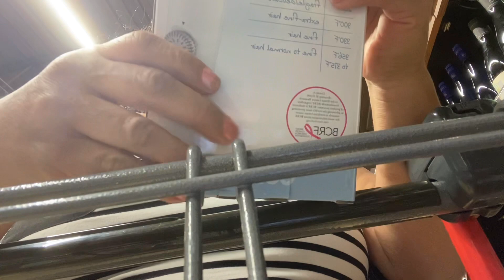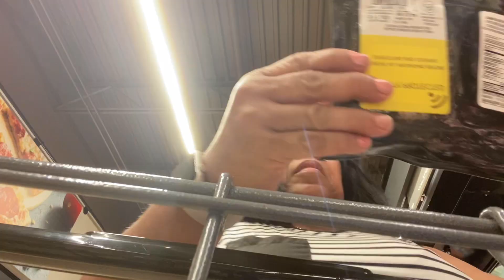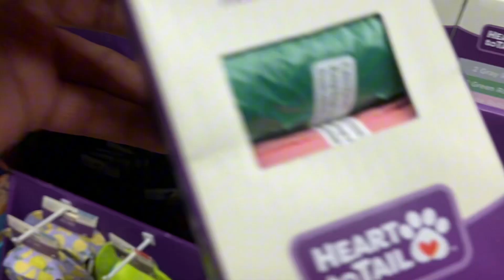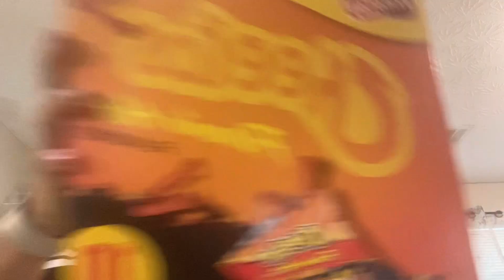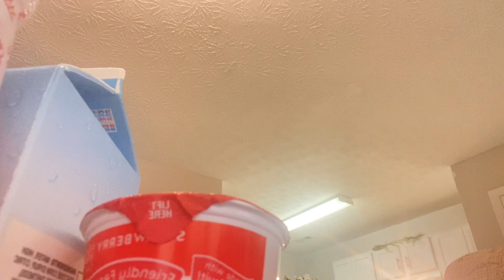SPEND THE DAY WITH ME !!!